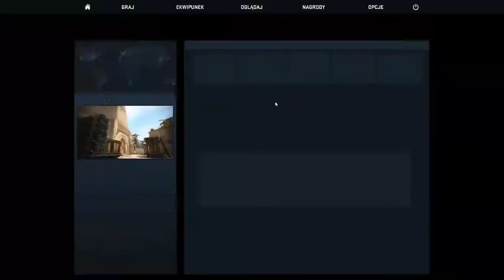Funny Moments CS:GO #2 RETARD IS REAL